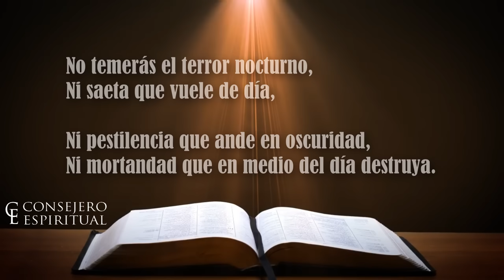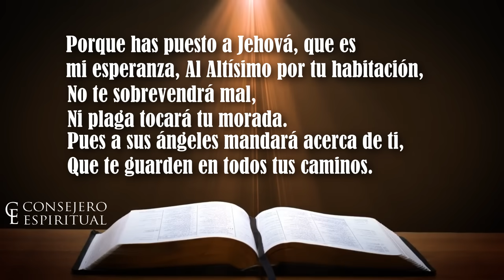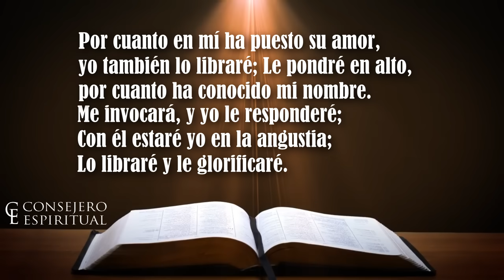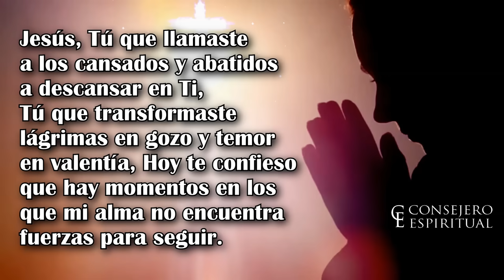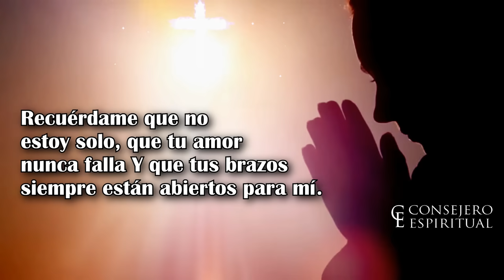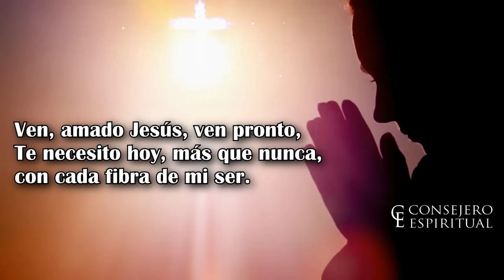Salmo 91 La Oración Más Poderosa 4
Descubre la oración más poderosa del Salmo 91. Esta oración poderosa del Salmo 91 te dará fuerza y protección en momentos difíciles. ¡No te pierdas esta poderosa oración!